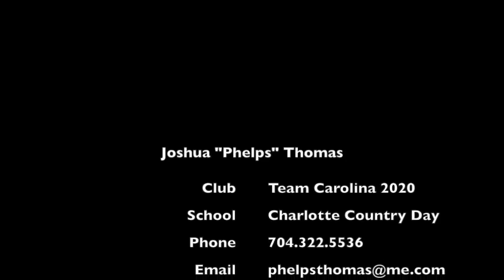Phelps Thomas - 2020 - Summer 2018 Lacrosse Highlights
Phelps Thomas
Class of 2020
Attack/Midfield
Uncommitted
Charlotte Country Day School
Carolina 24/7 Lacrosse